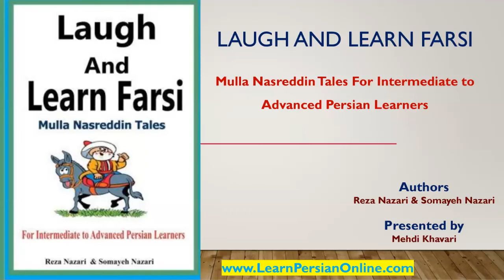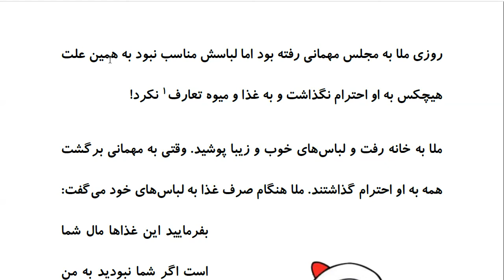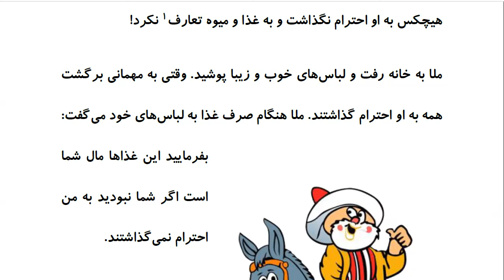Laugh and Learn Farsi: Mulla Nasreddin Tales - لباس نو